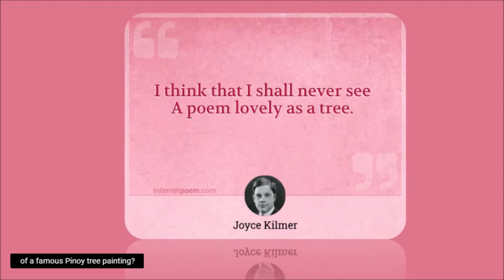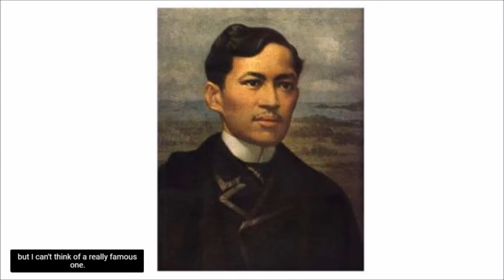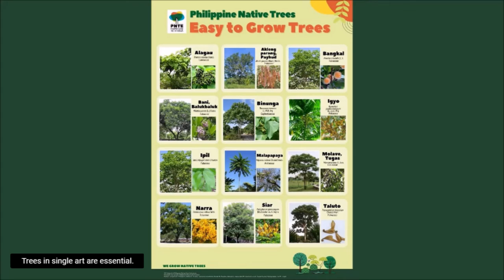Pinoy tree works, where art thou?Pinoyart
Featuring the works of:
Fernando Amorsolo
Cesar Buenaventura
Victorio Edades
Gali Ocampo
Botong Francisco
Ibarra de la Rosa
Eman Santos
Monnar Baldemor
Juan Luna
Stella Rojas